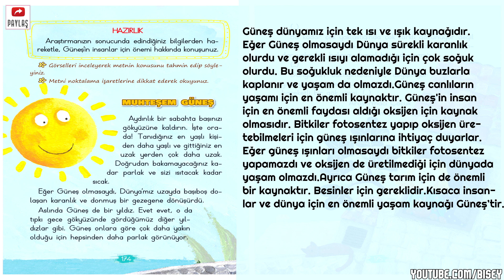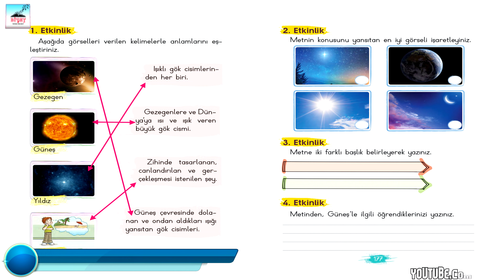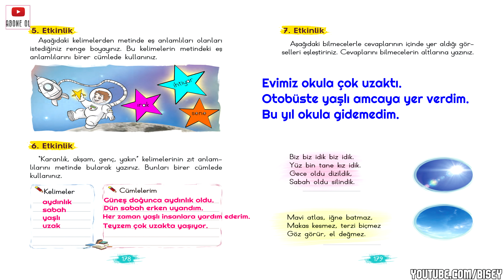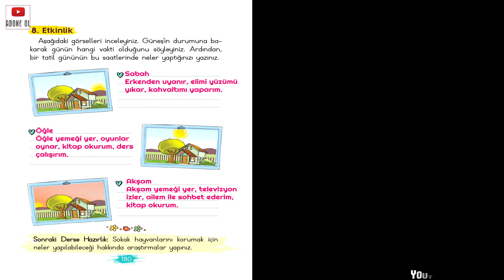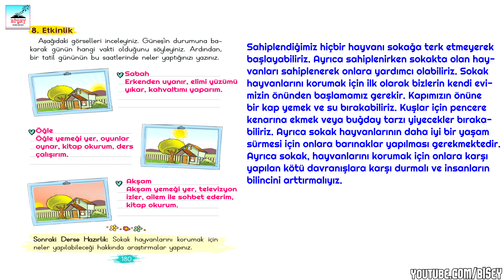MUHTEŞEM GÜNEŞ Etkinlik Cevapları - 2. Sınıf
✔️ MUHTEŞEM GÜNEŞ Metni Etkinlik Cevapları
✔️ Muhteşem Güneş Sesli Etkinlik

★"Muhteşem Güneş" metni seslendirilmiştir. Tüm etkinlikler soru ve cevapları ile birlikte videoda sunulmuştur.

➤ 00:00 Hazırlık Çalışmaları
➤ 01:14 Muhteşem Güneş Sesli Metin
➤ 02:16 Muhteşem Güneş 1. Etkinlik
➤ 02:48 Muhteşem Güneş 2. Etkinlik
➤ 02:56 Muhteşem Güneş 3. Etkinlik
➤ 03:06 Muhteşem Güneş 4. Etkinlik
➤ 03:26 Muhteşem Güneş 5. Etkinlik
➤ 03:56 Muhteşem Güneş 6. Etkinlik
➤ 04:29 Muhteşem Güneş 7. Etkinlik
➤ 05:09 Muhteşem Güneş 8. Etkinlik
➤ 05:43 Sonraki Derse Hazırlık